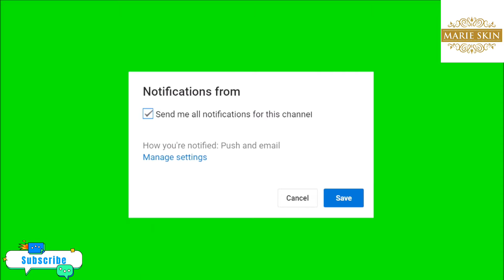Review Skincare Marie Skin by Mama aku || Hasilnya Glowing banget!!!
Hai guys!!!
di video kali ini,mama aku mau review salah satu Skincare yang bisa memudarkan flek hitam loh!!
wah penasaran kan pasti??
let's go to watch yaaa...